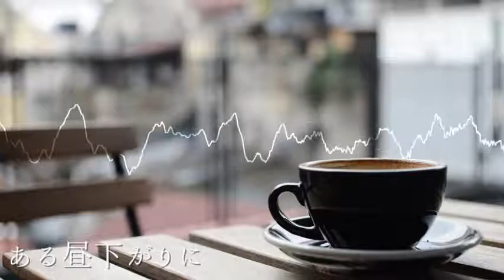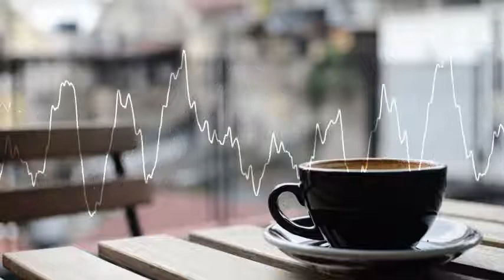【BGM】ある昼下がりに/ One afternoon【動画・生放送BGM】【鐘本響花/作曲Vtuber】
落ち着いたBGMです

ゲーム大好き、作曲系バーチャルYouTuberの
鐘本響花(かねもと・きょうか)です！
自作曲やゲーム実況などを発信していきたいと思っております。
自分の作曲のレベルアップや、楽しいを共有していけたらと思います。